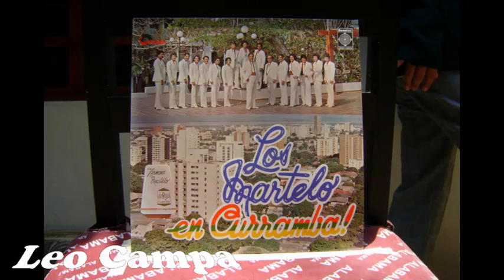La Historia Del Tambor - Los Martelo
Otra versión de esta cumbia de Roque Saballet, la primera la canto Piper Pimienta con la orquesta de Fruko pero esta no tiene nada que envidiarle, se extrajo del disco Los Martelo en Curramba y fue publicada en 1991 bajo el sello Sonotec.